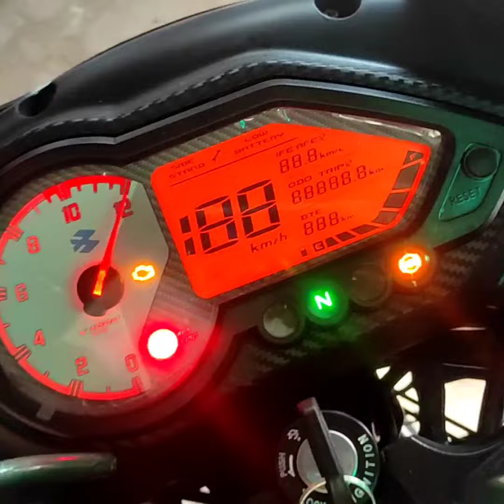pulasr150 pulasr150 full review in video and bikes colour red and black white and new design 💯💯💯🏍️💯